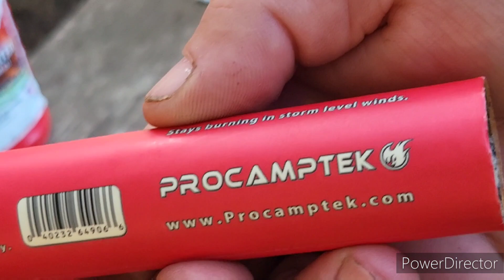FAST FIRE STICK DEMO